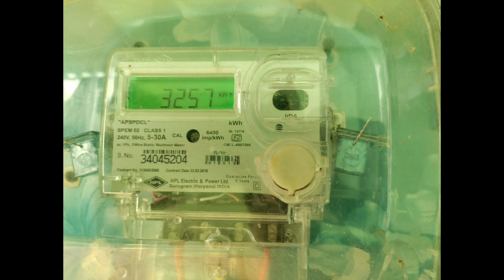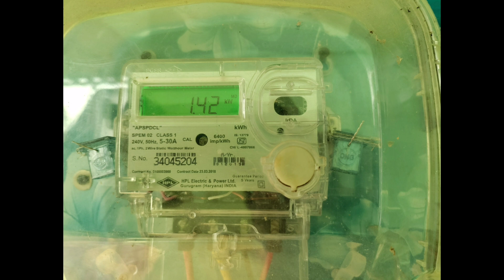K W H అంటే ఏమిటి M D అంటే ఏమిటి units అంటే ఏమిటి ?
How many Watt in 1 Ampere | Ampere to Watt Calculation, In this video I will show you How many Watt in 1 Ampere | Ampere to Watt Calculation, how to calculate watt from Ampere, DC power formula, AC Single phase power formula, AC three phase power formul

300 Watt Solar System for Home Calculations, Solar Panel Battery Inverter Requiremen
Why Humming Sound in Transmission Line || Transmission Line Create Noise
Working of Inverter, House Inverter का Wiring Connection कैसे करना है, Wiring of Inverter

Why Electrical Transmission line Voltage is Very High (In Hindi)

    • What is Electrica.

What is Power Factor, Unity Lagging & Leading Power Factor Explained

What is Transformer Interview Questions, Electrical Transformer

    • What is Transform...  ​

0:00​ Introduction of Electrical power
0:38​ DC Power Formula
0:54​ AC Single Phase Power Formula
1:11​ AC Three Phase Power Formula
1:45​ How to Calculate Watt from Ampere
2:34​ For Single Phase AC load 1 Ampere Current to Watt
5:46​ For Three Phase AC load 1 Ampere Current to Watt
6:45​ For DC load 1 Ampere Current to Watt
7:45​ For 2 Ampere to Watt

Questions Answered in this Video:
1. How many watts is 1 amp 220 volts?
2. What is the value of 1 ampere?
3. How many watts is 440 volts in 1 amp?
4. How to convert 1 amp to watts (W)
5. 1 Ampere में कितने Watt होते है
6. How many watts make 1 ampere?
7. Amps To Watts Calculator
8. How many watts in 1 amp at 220 volts
9. DC power formula
10. AC Single Phase Power Formula
11. AC Three Phase Power For
☺ThankUnit Calculate Unit to digital meter, Hay friends
Dosto is video me bataya Gaya h ki digital meter ki unit kaise nikal sakate h or calculate v kar sakte h
Dosto One unit kiske barabar hota h pura calculate kar bataya Gaya h

Kitana bijali ki khapat karne pe One unit hota h pura jankari